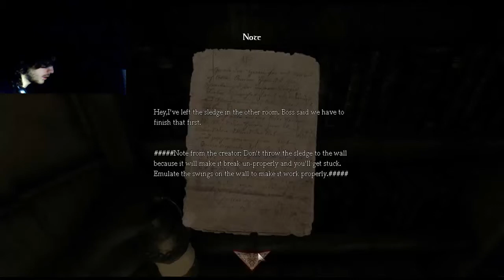AMNESIA CUSTOM STORIES: What Lies Beneath - Parte 3 - FuckinGames3 HD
Giocatori: Lollo
Membri non presenti: Danny - IlPetra

Ed eccoci alla parte tre di questa avventura! :D BUONA VISIONE A TUTTI! :D